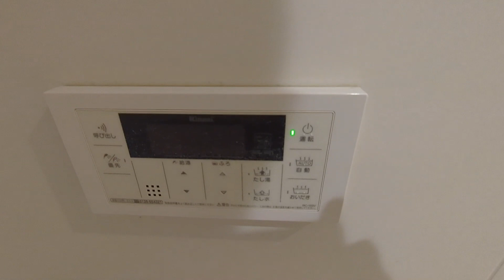MAISON～南烏山5丁目～ 102号室 1K 人気の大和ハウス施工 オートロック 京王線 千歳烏山駅徒歩4分 世田谷区南烏山5丁目【東京 賃貸 内見動画 不動産 室内動画 お部屋探し ルームツアー】